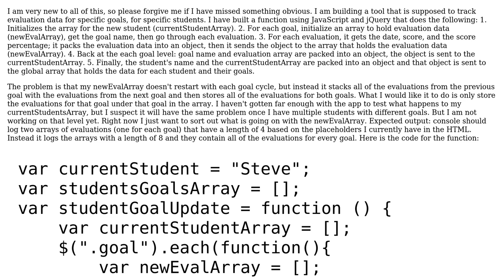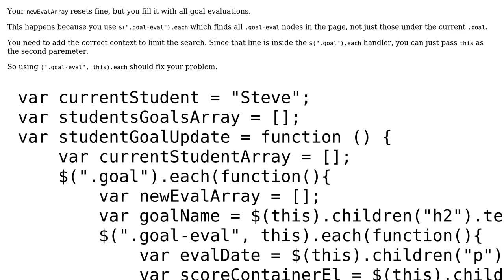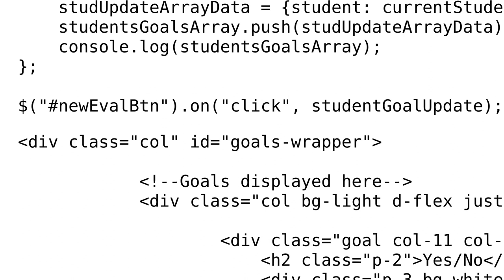Need an array to store different data for different objects with the same properties (or some...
Need an array to store different data for different objects with the same properties (or some other strategy that makes sense)

With thanks & praise to God, and with thanks to the many people who have made this project possible! | Content (except music & images) licensed under CC BY-SA | Music | Images & others | With thanks to user Gabriele Petrioli user Craig5117 and the Stack Exchange Network Trademarks are property of their respective owners. You are responsible for your own actions.